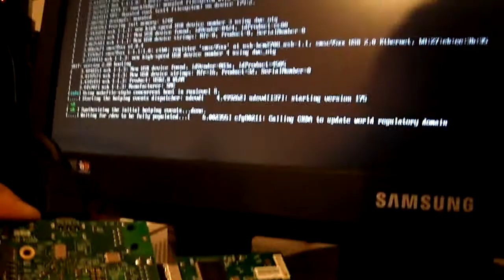Turning on the Raspberry Pi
Turning on the Raspberry Pi using the two header holes at P6 and a small switch.